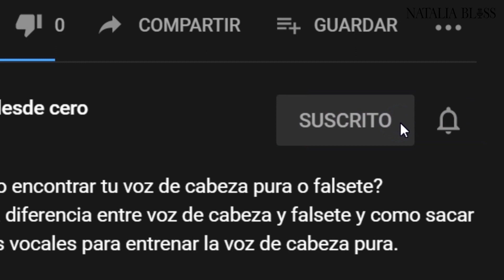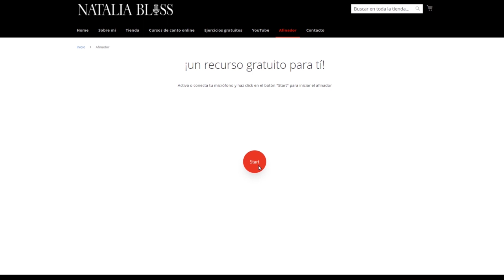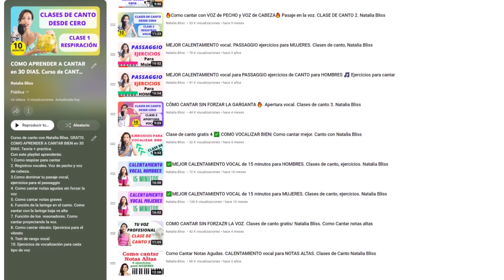🔥I learn how to SING for 30 DAYS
Discover how to enhance your singing skills in just 30 days with Natalia Bliss, a trusted vocal coach. Learn essential techniques and tips to improve your vocal performance and gain confidence in your singing abilities. Whether you're a novice or seeking to refine your voice, Natalia's expert guidance will help you sing better than ever before. Don't miss out on this opportunity to elevate your singing journey

Remember, practice makes perfect, and your dedication will pay off in the form of a stronger, more beautiful voice.
Start your daily vocal workout now, and let's make every day a step closer to an awesome voice